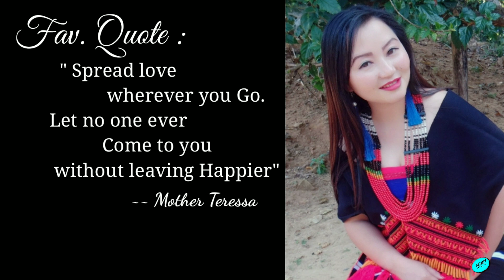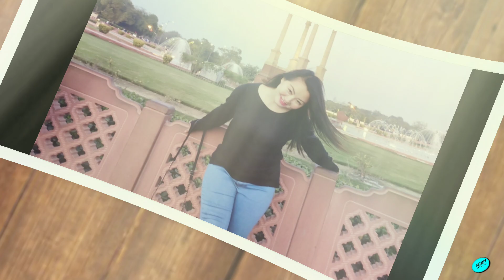Adanliu Pamai || WIMADANLIU PAMAI LIFESTYLE/BIOGRAPHY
Wimadanliu Pamai is one of Our Liangmai  Gospel Singers, She is One of the best-known and most respected playback Gospel Singers. She also Ventured into acting with leading roles in the Liangmai Digital Film "MAIPUI RINGTING"
 You can also contact her through
Utube :

          For any further information for this channel contact SENKY CREATIVE VLOGS
    through 👉

see you again on the Next Video..
stay tune.🙈🙈🙈